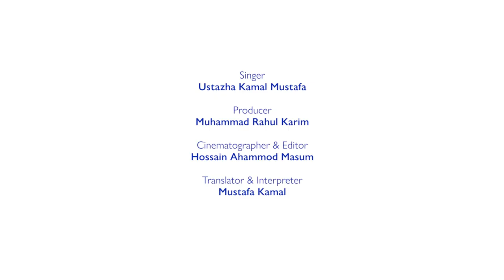Komola wrote a letter to Mandalay | Ustazha Mustafa Kamal | IOM | RCMC | 2022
In this video produced by the Rohingya Cultural Memory Centre, Rohingya folk musician Ustazha Mustafa Kamal sings and performs on harmonium a Rohingya love song titled ‘Komola wrote a letter to Mandalay’. She is accompanied by Shabbir Rahman on the zuri (finger cymbals) and Ahmed Hossain on the dol (drums). The song expresses the pain of a loved one’s (shonai) long absence from home, and a longing for life to return to its familiar ways.

Koti in Rohingyalish means crore; songs with sing-along features that could be sung by crores of people at once are known as Koti songs in Rohingya culture. When many people gather at a place on some occasion, these songs are performed together. They usually contain several refrains making them easy to follow for all walks of people. In Rohingya culture, Koti songs are old songs from the days gone by, but they touch hearts of Rohingya people of all ages alike.